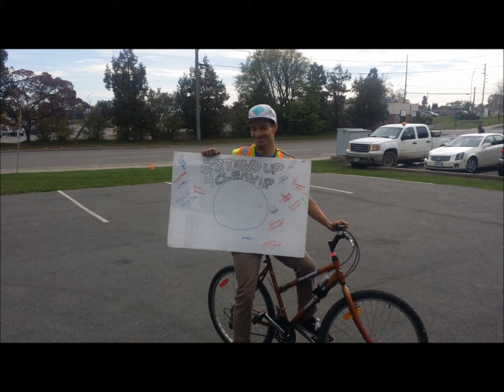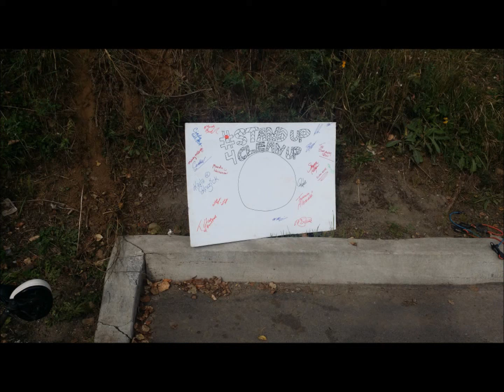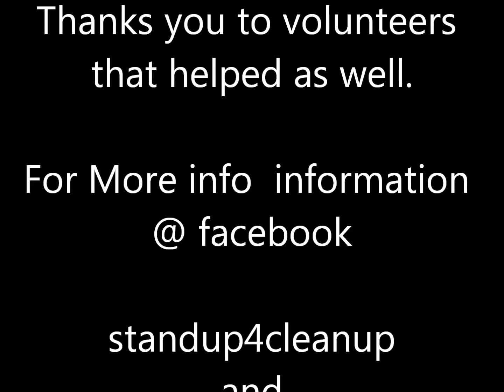standup4 clean up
small group of people in community in Thunder Bay making a difference